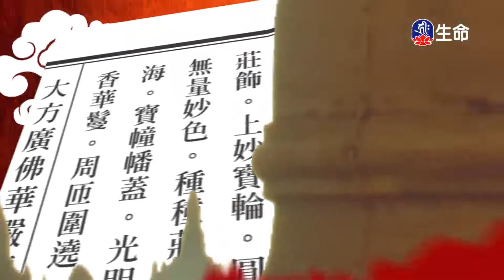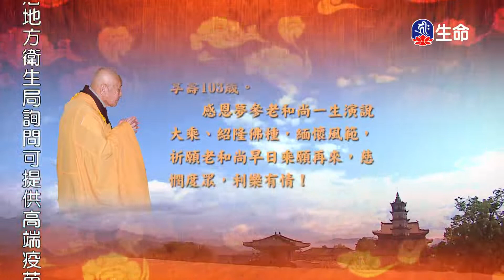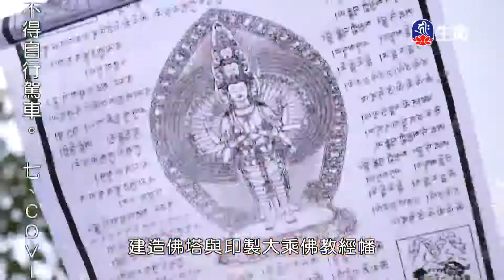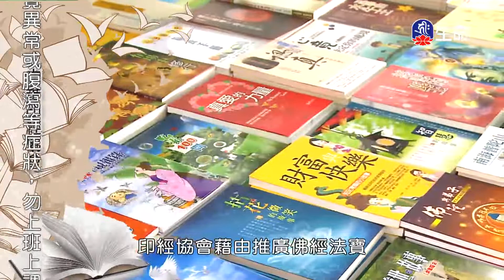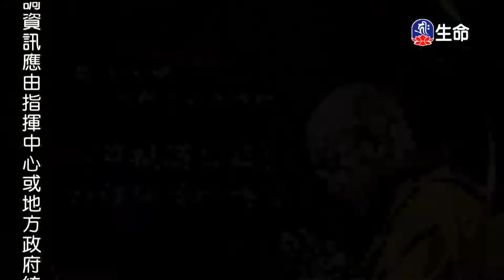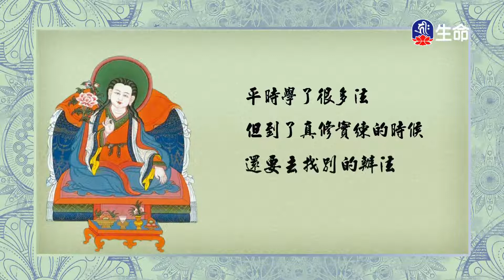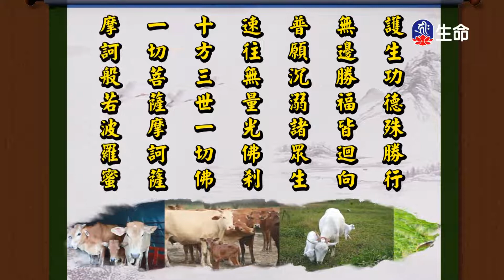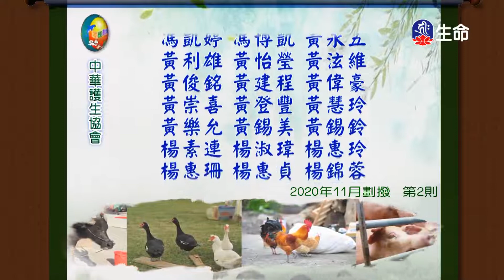華嚴經-世主妙嚴品(107)夢參老和尚_長老法語_(lifetv_20211012_13:00)